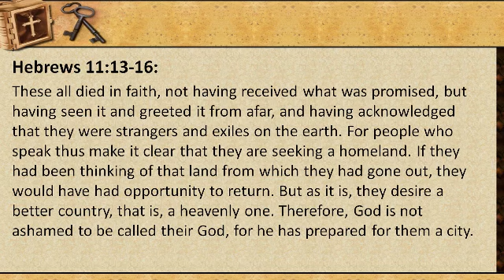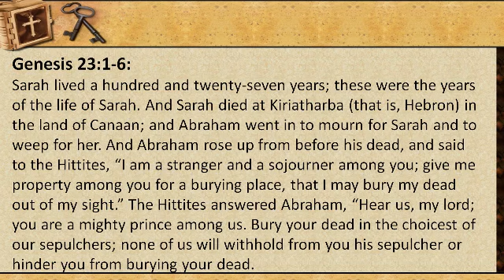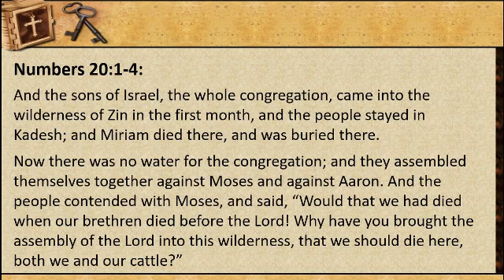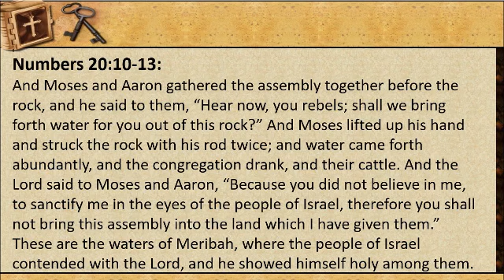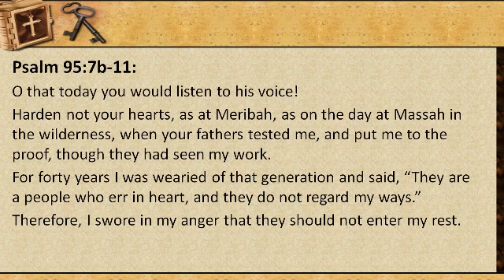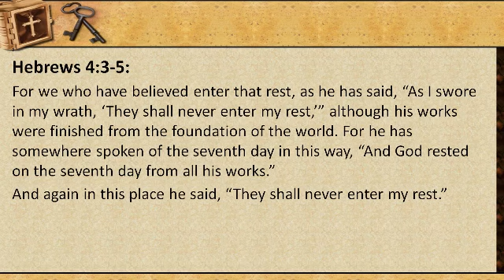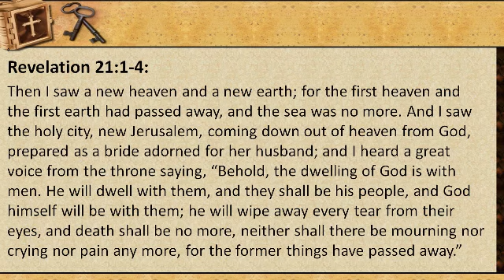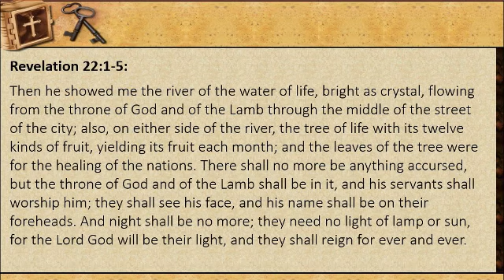Hebrews 11:13-16: Sojourners and Aliens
We discuss the author's conclusion from the faith of Abraham, Isaac, Jacob (and Joseph): that they were aliens and sojourners who looked forward to a city whose foundation was God. The primary question addressed by this session is the author's basis for what, on the face of it, appears to be an absurd conclusion. His argument, however, is grounded in the fact that all four sojourned in the land of the promise without actually laying claim to it, as well as in his argument about entering God's rest: that God's rest was part of God's creation, that God's promise of rest transcended the seventh day and the entry into the promised land and was therefore eschatological. The session finally explores the notion of sojourning with contemporary Christian nationalism in America.